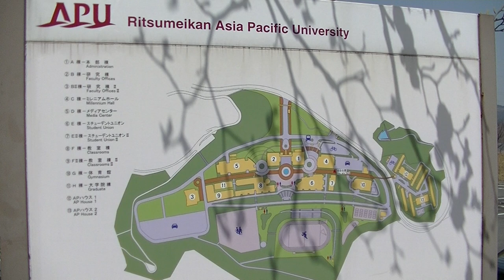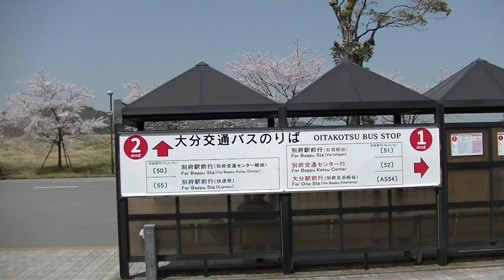【APU】Ritsumeikan Asia Pacific University【バス頻発：立命館アジア太平洋大学】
大分県別府市にあるAPU(立命館アジア太平洋大学)の構内を撮影しました。春休み期間中で、学生はまばらです。
APUは、別府市内の高台に位置し、日豊本線の別府駅、亀川駅より大分交通、亀の井バスが出ています。

大学に隣接し、APハウスという学生寮がありますが、それ以外は何もありません。

APハウス以外の学生は別府市内からバスで通学しており、地方都市としては非常に本数が多い路線になっています。

休校日ダイヤでも日中に大分交通5本、亀の井バス3本あり、登校日は朝夕を中心に頻発しています。